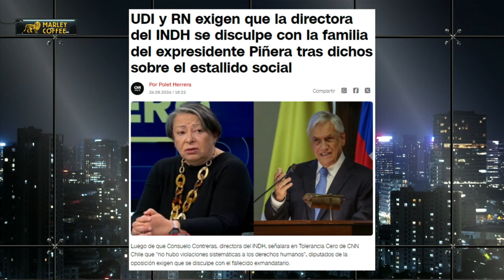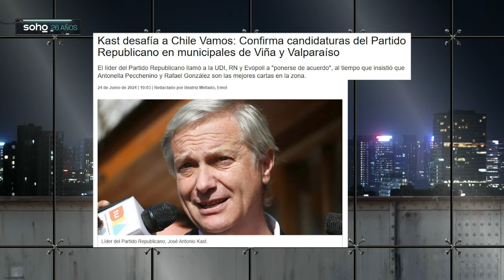¡Kast vs Poduje! REPUBLICANOS NO APOYARÁN a IVÁN PODUJE en VIÑA DEL MAR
¡Alta tensión! 🔥 En el episodio de hoy los panelistas: Joanna Pérez, Rodrigo Rettig, Giovanni Calderón, Juan Pablo Sanhueza, Gabriel Alemparte, Camila Ramírez, Tomás Lagomarsino y Iván Poduje analizan y debaten la contingencia. 🇨🇱 Prepárate para un acalorado cruce de ideas.